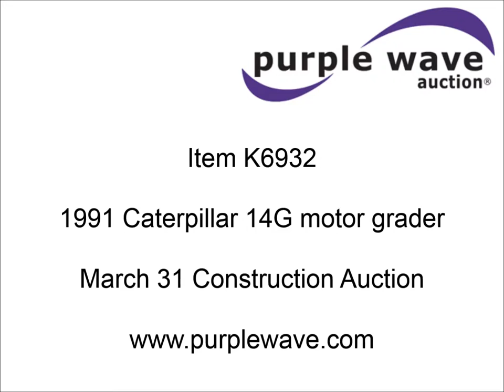1991 Caterpillar 14G motor grader for sale | no-reserve Internet auction March 31, 2016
1991 Caterpillar 14G motor grader
657 hours on meter
Approximately 11,000 hours on machine
Caterpillar 3306 six cylinder turbo diesel engine
Powershift transmission
8F-8R gears
EROPS
Suspension seat
Nine control valves
Front and rear work lights
14'W moldboard
Left and right blade extensions
Tip control
Side shift
Circle slip clutch
Rear ripper
(4) shanks
16.00R24 tires
39,800 lbs. base operating weight
Serial 96U08490

It's located in Rosenberg, TX, and we're selling it to the highest bidder regardless of price.